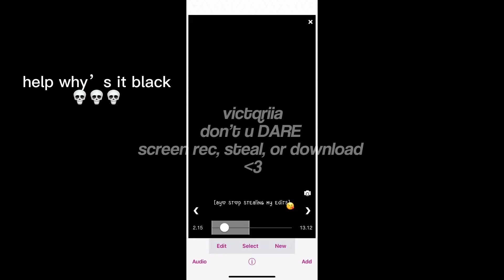help i think my phone is broken 💀💀